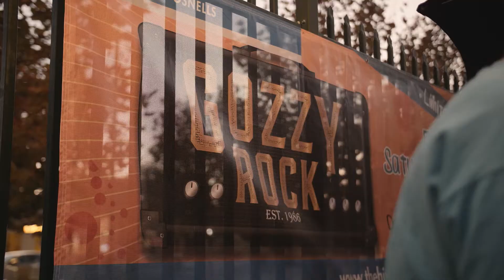Gozzy Rock 2019 Final - Highlights Video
Gozzy Rock 2019 - The wrap

What an incredible year for Gozzy Rock! A packed house at the Don Russel Performing Arts Centre for the final.

The Atlas State takes out Gozzy Rock top prize!!!

With a combination of out-of-this-world saxophone solos, crazy guitar riffs and ambient synthesizers, The Atlas State took out first place in the Gozzy Rock 2019 competition on 27 April. Six finalists battled it out in front of a packed audience at the Don Russell Performing Arts Centre, in Thornlie, for the top prize of a $1,500 music store voucher.

The seven-piece rock band Stamina, who burst onto the music scene just two months ago, were runners up, while powerhouse singer-songwriter Beth Margaret was in third place. Expansive pop/punk duo ‘Til Home took out the new Mega Music Raw Talent Award.

The second and third placed acts received vouchers for $750 and $500 while the Raw Talent Award received a $300 Mega Music voucher.

Mayor Glenn Dewhurst said the judges were extremely impressed with the standard of this year’s finalists. “There was such a talented and diverse range of musicians, and I have no doubt that we will continue to see them make their mark on Perth’s music scene,” he said. “The new format requiring band members to be aged between 12 – 25 years meant many of the musicians were school aged, one as young as 13 years old, which is terrific to see.

“Through Gozzy Rock, the City of Gosnells has been supporting young musicians for over three decades, making it Western Australia’s longest-running music competition,” he said.

For all the photos of the big night you can head to our Facebook Page Gozzy Rock 2019 Album